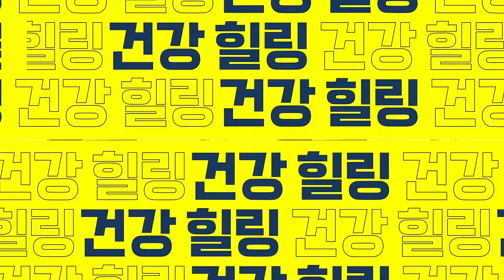집에서 매일 쓰는 이 물건이 암을 일으키고 호르몬을 교란시킵니다. 지금 당장 갖다 버리세요빨리 죽고 싶지 않다면 집에서 가장 먼저 버려야할 것.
지금 당장 버리세요! 집에 있는 이 물건 발암물질 입니다.  집에서 매일 쓰는 이 물건이 암을 일으키고 호르몬을 교란 시킵니다. 지금 당장 갖다 버리세요. 빨리 죽고 싶지 않다면 집에서 가장 먼저 버려야할 것.
00:00 오늘의 주제 소개
00:30 집에서 발암물질을 뿜어내는 첫 번째 물건
01:35 집에서 발암물질을 뿜어내는 두 번째 물건
02:21 집에서 발암물질을 뿜어내는 세 번째 물건
03:22 그밖에 건강에 좋지 않은 첫 번째 물건
04:04 그밖에 건강에 좋지 않은 두 번째 물건